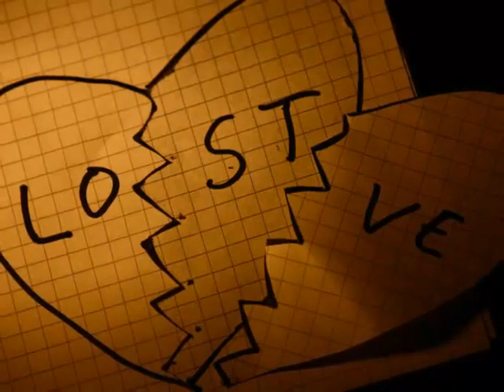Ondhokar Ghore |অন্ধকার ঘরে Cover by Adom Sagor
Nikos Kalo ay adhare

Hope you are enjoy the song.

If u like the song please leave a comment & must share this song.

Share for inspare 💜